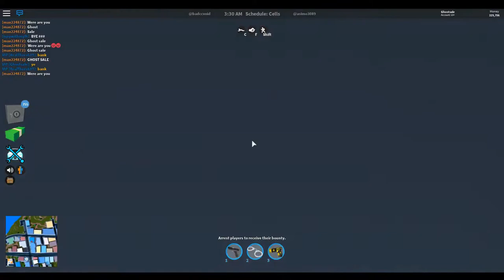TROLLING & PLAYING ROBLOX WITH THRESH! (Roblox Jailbreak)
Thresh's Channel